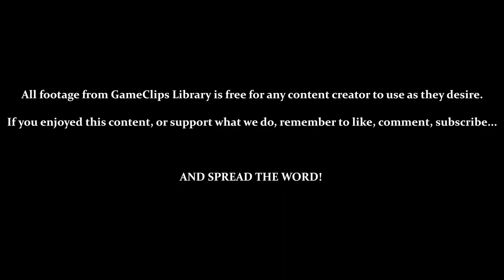Stage 5 (Caverns) — Hook (SNES) — GameClips Library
This Clip's Contents:
- Stage 5 — Caverns

Miscellaneous Content:
- 2:15 — Hidden Area / 3-Up & Leaf (Max Life Already Capped Out)
- 3:25 — Hidden Area / Peter's Sword